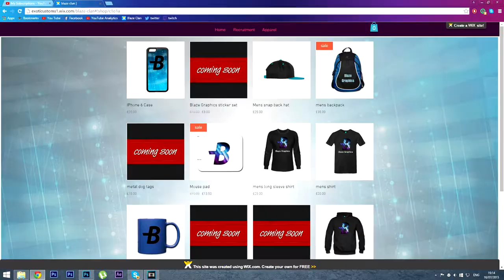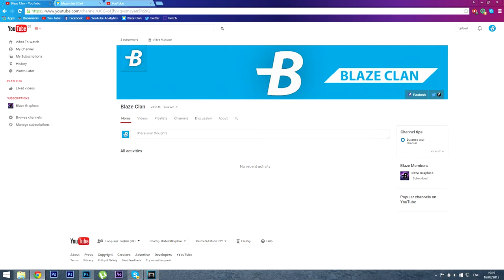Finally Making a New Clan (recruiting)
NOTE: the website is still in beta and some pages will look different!